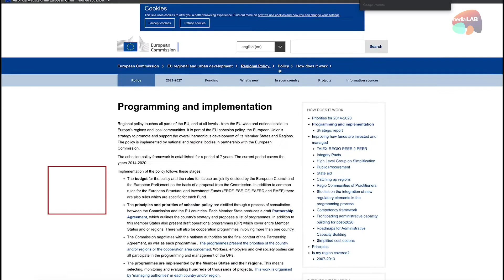HypermediaLAB expertos Fondos Europeos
Vídeos Hypermedia auto-producidos por expertos de instruccionales y orientaciones para la Gestión del Conocimiento